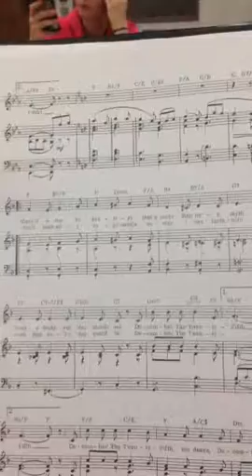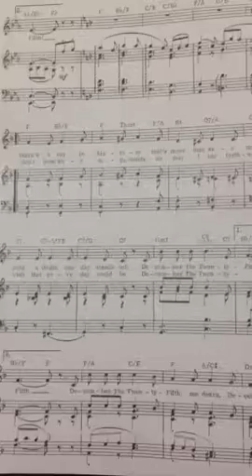DCC-A Place called Home